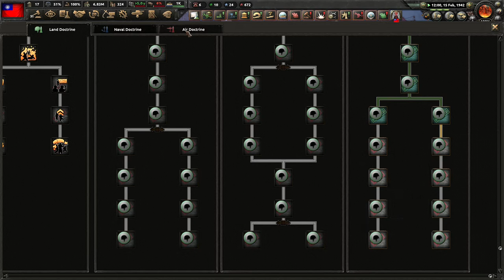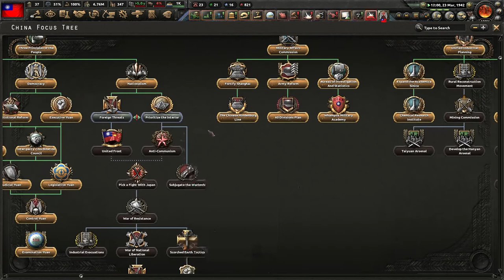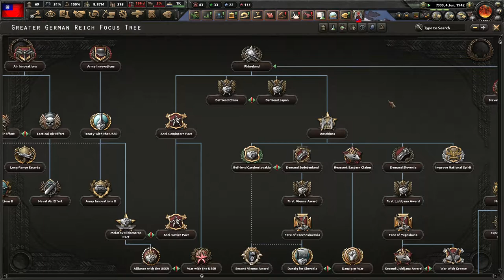Hearts of Iron IV | Episode 8: Back & Forth Fighting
Well it seems the Back and fourth fighting in Japan still is going no or else nowhere I still want to defeat Japan before the USSR finds that Tuva is already at war with me...with Tuva still at war with me, it's kind of nerve-racking for me. Trust me it's like the days I fight against Japan it's gonna be more nerve-racking and I need Sinkang in my core of reuniting China.

At least Europe Comintern vs Allies vs Axis is becoming free for all but maybe I could also join in to help split up the Soviet Union and not be threatened by my Northern Neighbor, heh My ambitions grow more Bolder!

I care for my viewers and the comments that are critical to improving my videos in the future!